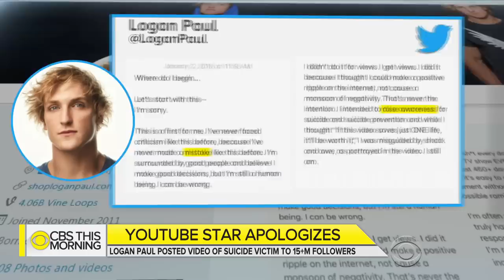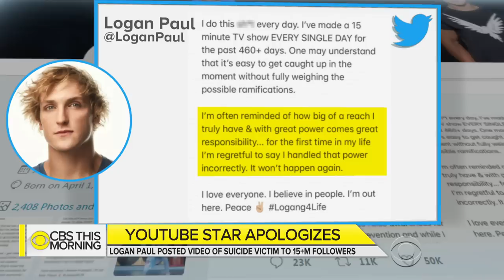Logan Paul, social media star, apologizes for video of suicide victim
Social media star Logan Paul is apologizing after fans blasted him for posting a video of a suicide victim over the weekend and making light of the situation. Paul, one of the most popular people on YouTube with more than 15 million subscribers, many of them children, was wandering around in Japan’s so-called "suicide forest."